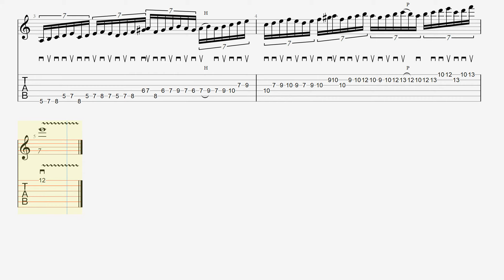Speedy economy picking exercise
With E Phrysian dominant scale